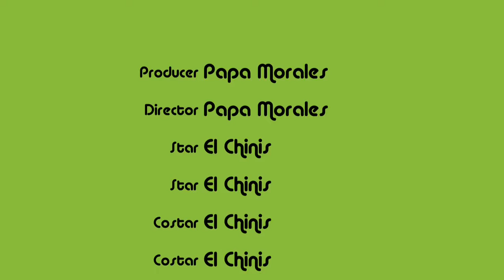TEXAS SUNS VS BOCA JUNIORS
7-2 ganamos ahora si es oficial Ochoa Chinis juega con los texas suns ya no más Fc Dallas 02B buena suerte mi Chinis y a echarle ganas a y los créditos del video los puso el Chinis jajaja